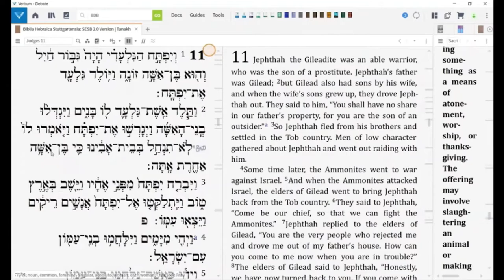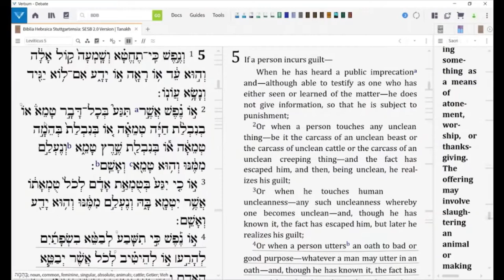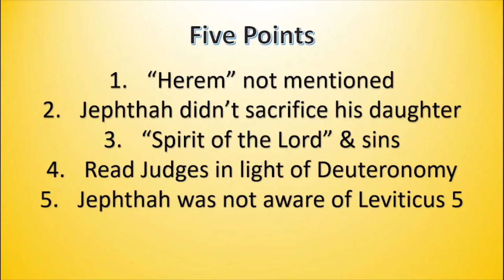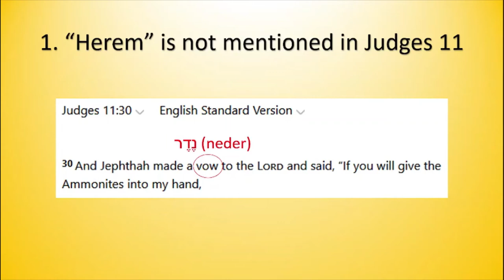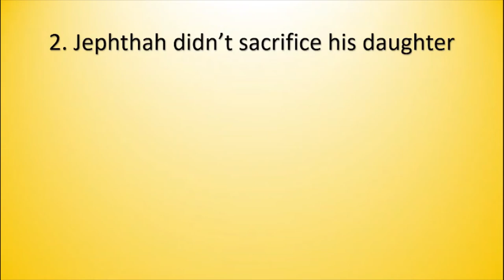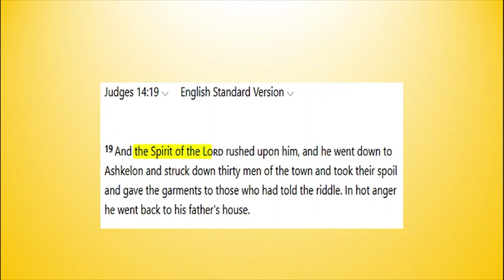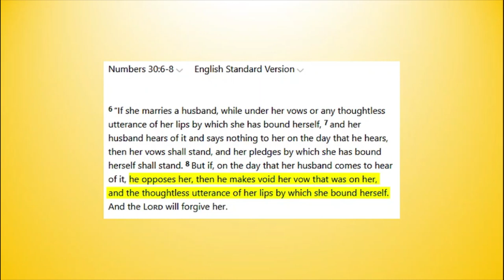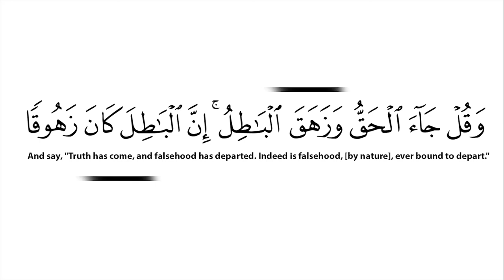Herem & Human Sacrifice: Response to Luis on Judges 11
The third video response to Luis Dizon and company on whether "herem" is a form of human sacrifice deals with the apologetic explanation of Judges 11, in which the hero Jephthah sacrifices his daughter to Yahweh. We will see that that not only was a human sacrifice was performed, it was done under inspiration from Yahweh, and there was no way for Jephthah to renege on his vow.